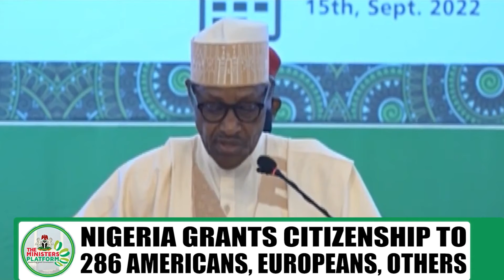Governance from the Presidency is Serious Business for Mr. President Mohammadu Buhari